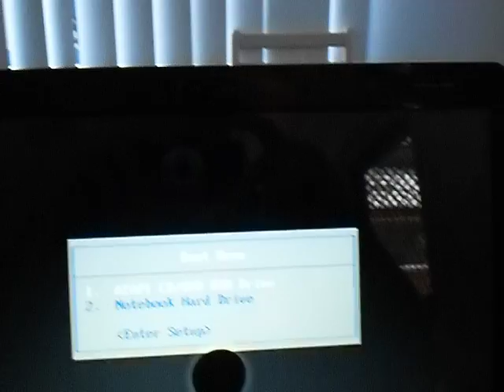Gateway to the Pilbara, Newman its more than a Big Hole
Advert for Newman Gateway to the Pilbara.  See the stars thru the dust. Its not just about making money or our Big Hole. We have a shoe shop in Newman and we mop floors.  There is lots to do in Newman, Western Australia's Cultural Capital.